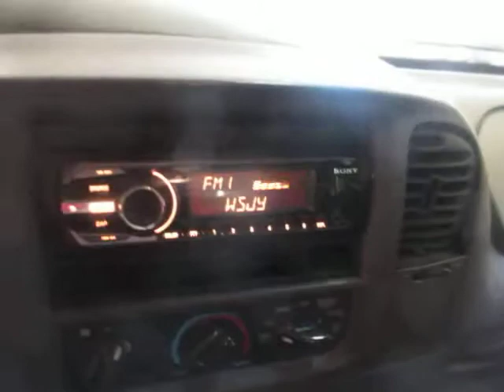17I1001, 2002 FORD F150, 5.4, A.T., 4WD, 180,435 MILES, MORRISON'S AUTO SALVAGE